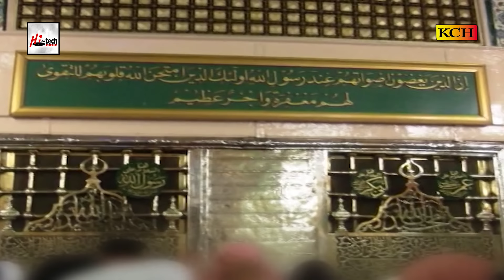MUHAMMAD UMAIR ZUBAIR QADRI - SAWALIYAN DI ZAROORAT NU - OFFICIAL HD VIDEO - HI-TECH ISLAMIC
TITLE - SAWALIYAN DI ZAROORAT NU
ARTIST - MUHAMMAD UMAIR ZUBAIR QADRI